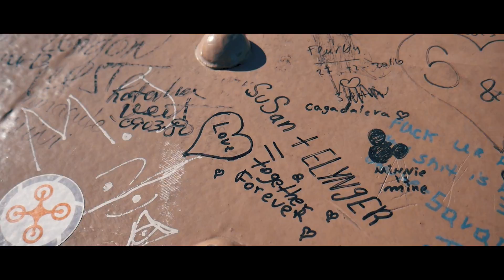DRONE CRASH IN CENTRAL PARK - DJI Mavic Pro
Crash is at 8:15

We spent our day exploring much of the Big Apple. Starting on the Brooklyn Bridge and finishing in central Manhattan. We went through China town, little Italy, and central park where we unfortunately crashed the Mavic. The drone was fine except for a few propellers (which are replaceable and inexpensive). It was on active track and when it lost its subject (Jamey) it took off on its own and crashed into the bank of the reservoir on its own. The sensors did not stop it and we were lucky it did not get into the water. Aside from this we had a great day!

Most durable drone ever
Music

♫ Lost Frequencies - Sky Is The Limit (ft. Jack Reese) ♫